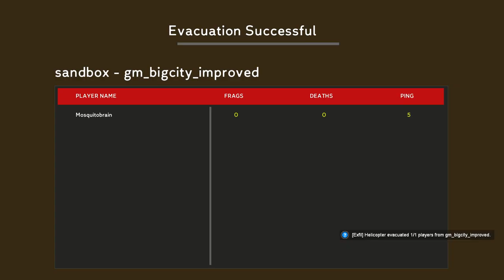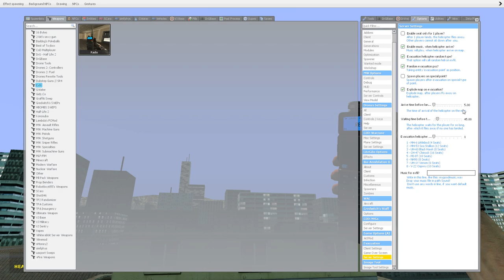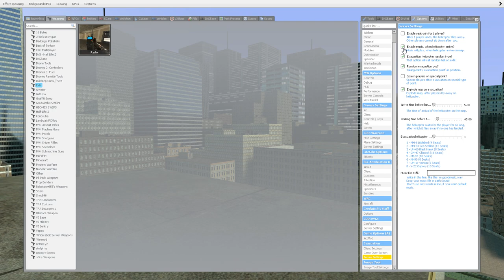Gmod Exfil mod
Pretty neat. I just wish there was some kind of pathfinding for the helicopter so it wouldn't clip through buildings.